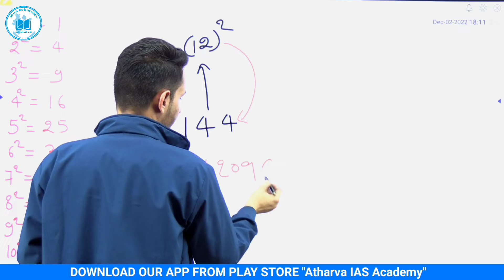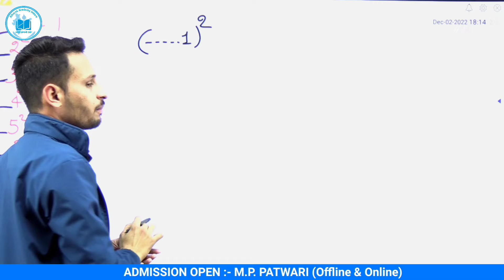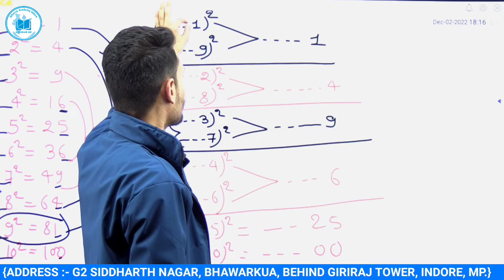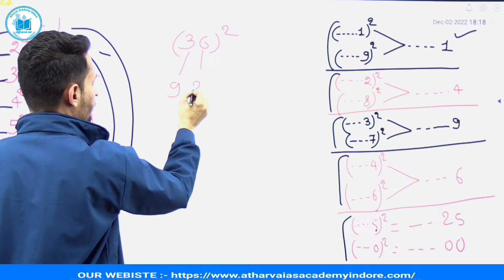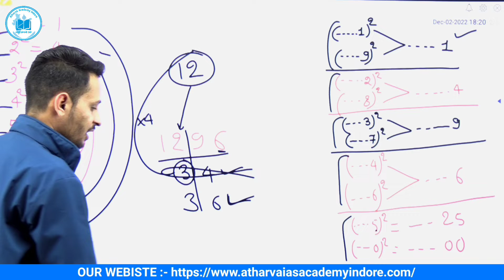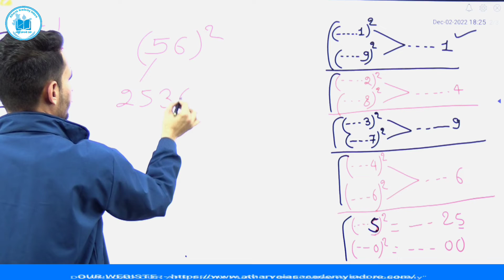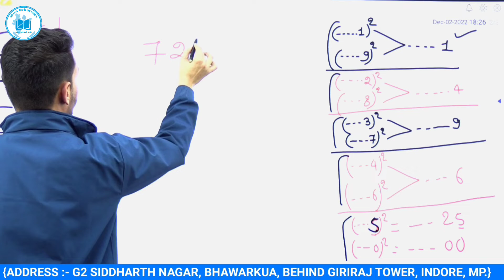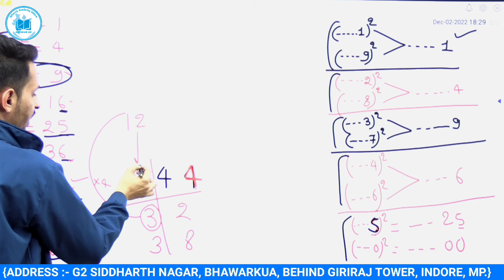Mathematics | Square & Square Root | Class - 2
"Atharva Academy Indore" is an leading institute in the field of preparation of different exams conducted by central & state Governments. We have a dedicated team of educators. We believe in cooperative learning & wholesome development of students.

Our Courses - UPCS , MPPSC, MPPSC FOREST, SSC, VYAPAM,PATWARI & All Competitive Govt. Exams

Contact- Atharva Academy, Indore |  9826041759
Address- G2, Siddharth Nagar, Bhawarkua Square, Behind Giriraj Tower, Indore, Madhya Pradesh

Keep Supporting!